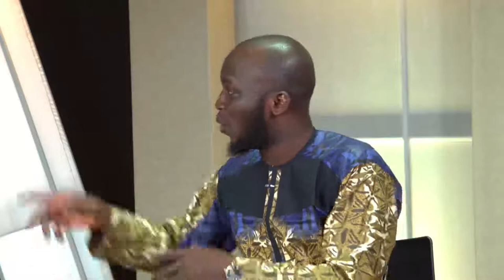Ohun Ti Mo Beere Ati Ohun Ti Mo Ri Apa Kerin